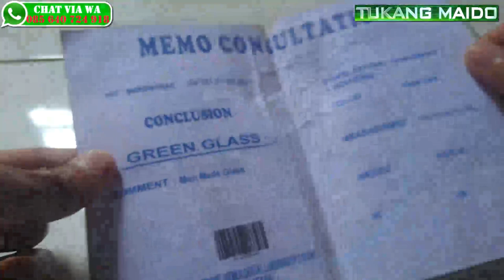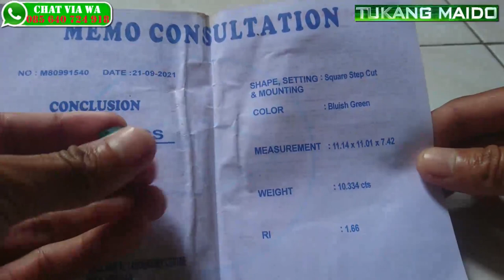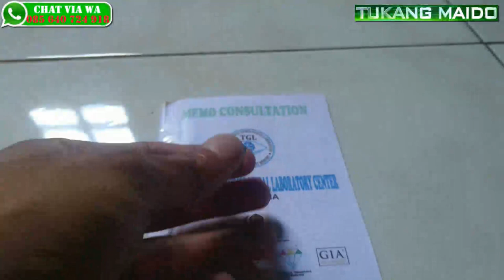Batu Warna Hijau Mewah